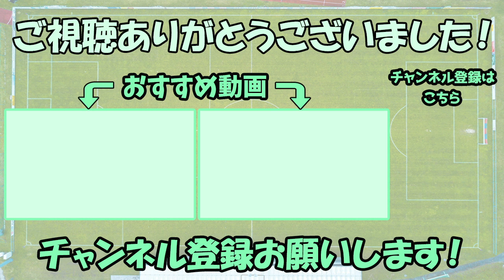【レオザ】移籍して上手くいく？ ガクポ/ファティ/ジョアンフェリックス/岩田智輝/南野拓実/堂安律【切り抜き】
↓こちらから

↓こちらから